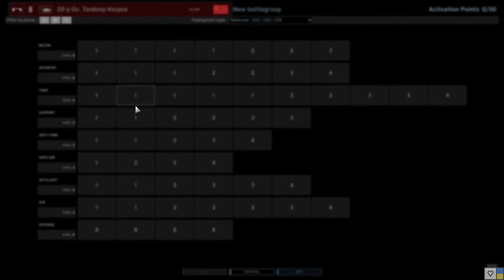Steel Division II Tribute to Normandy `44 — Обзор. Лучшая игра про Вторую мировую войну!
Обзор новвоведений в Steel Division II, которая благодаря средней успешности балансных правок и новых дивизий получила второе дыхание по онлайну и интересу игры в неё. Взгляд на новые дивизии Союзников, которые принимали участие в высадке в Нормандии, и их немецкие оппоненты, в том числе известные дивизии СС-панцер с ветеранами Остфронта.

На сервере вы можете получить советы по игре, делиться опытом игры и также получить деки для начинающих игроков.

00:00 Вступление
02:15 Обзор изменений (СССР)
04:15 Союзники (США и Великобритания)
14:00 Лучшая дивизия за Бритов "Пустынные крысы"
21:05 Канада и промежуточные итоги
22:44 Обзор Оси (Германия)
35:55 Итоги

Обязательно оставляйте комментарии внизу!